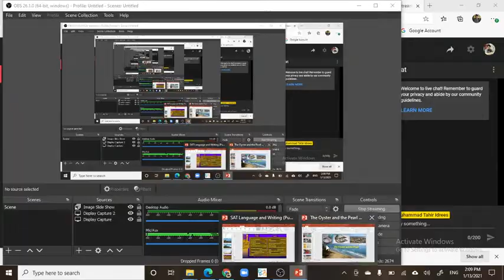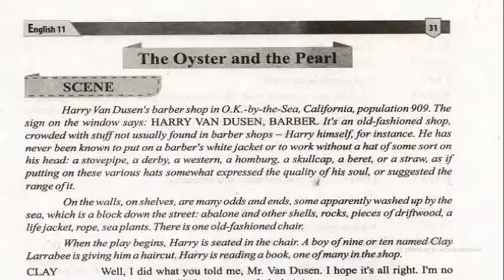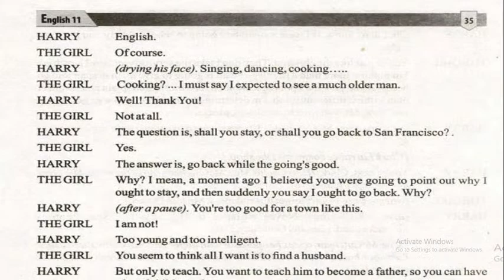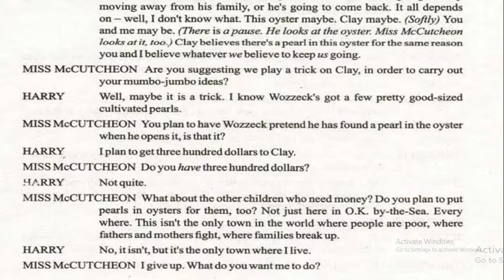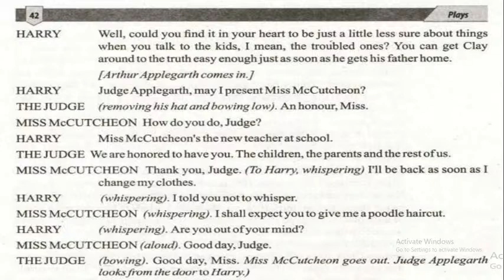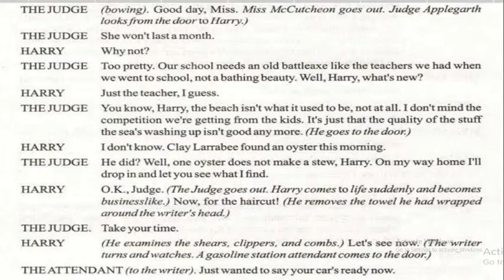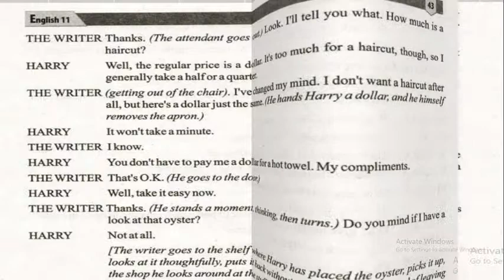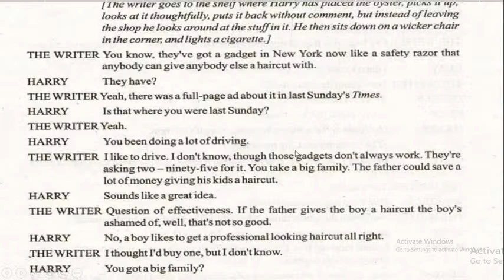The Oyster and the Pearl ( Main Idea )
The lecture will explain you to understand the back grouch of the third play.